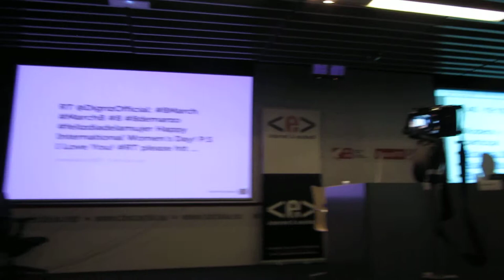Mujer Conectada 3/10 (El Mago Valen)